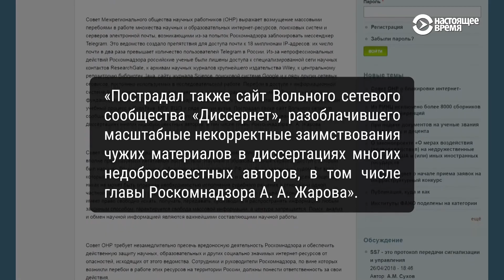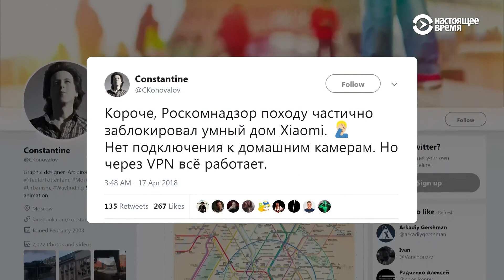Как блокировка Telegram влияет на весь Интернет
Пользователи в России продолжают жаловаться на перебои в работе самых разных сайтов.